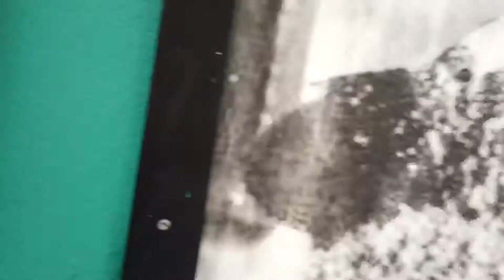Fiestas de la Calle San Sebastián 2019 - Sanse 2019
Caminando la calle San Sebastián en el Viejo San Juan, Puerto Rico desde Nono’s hasta el Colegio de Párvulos, el punto de partida de la comparsa.